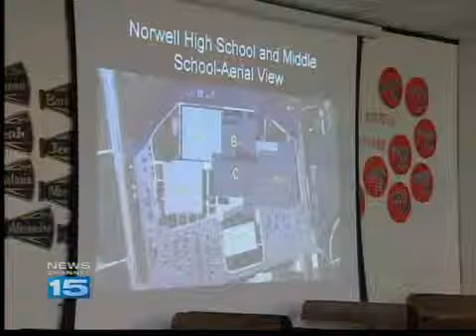School district asks for millions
The Northern Wells Community School Board is asking taxpayers for millions of dollars for school improvements.